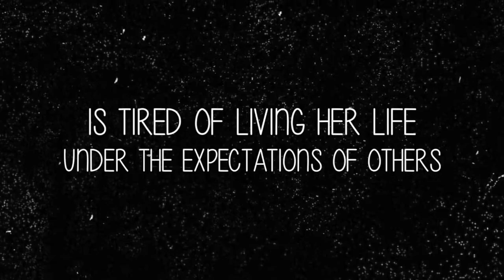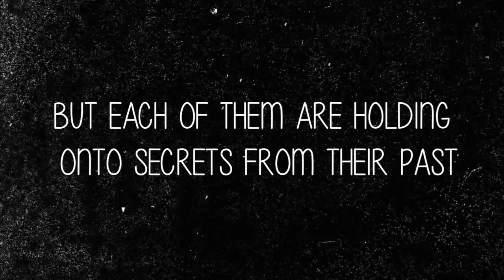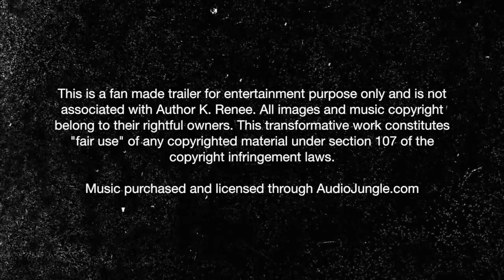The Dirty Love Series by K Renee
Book 1 - Dirty Ink

Brielle Tyler is a twenty-five-year-old college student, trying to find her place in the world.

Hudson Knox is a thirty-year-old tattoo artist who has been building up his tattoo shop, Dirty Ink.

Brielle's long-term boyfriend breaks up with her and she finds herself going to a tattoo shop to break free of her good girl shell.

Once Hudson inks Brielle's skin in his shop, he can't stop thinking about the fiery raven haired beauty.

A chance encounter a week later, throws Hudson and Brielle together for the ride of their lives

Book 2 - Dirty Fun

This is book 2 of 3 of Hudson and Brielle's story. Be sure to read Dirty Ink to get the beginning of their story.

Hudson Knox found the girl of his dreams. His and Brielle’s relationship has been built on trust and he is slowly bringing her into his BDSM lifestyle. Before he collars her, he wants to make sure that she is able to live out a few of her naughty fantasies.

There is still someone treating Brielle and Hudson will do anything to make sure that she is safe at all costs. He wants to put an end to the threats and make her his forever.

Brielle Tyler found the man she knows is the one. He makes her feel safe even with the threats and photos that are currently floating around of her and Hudson. For the first time in a long time, she feels loved and she isn’t ready to give that up.

One game in the car and Brielle spills her secrets to Hudson and he finds out about her past.

An ex-girlfriend that won’t take no for an answer, a horrid childhood and a stalker posting dirty photos of them test Hudson and Brielle’s relationship. Do they have what it takes to survive everything? Can love really overcome even the worse secrets?